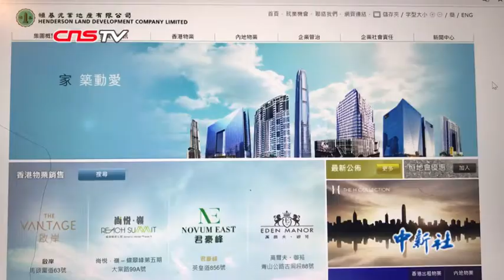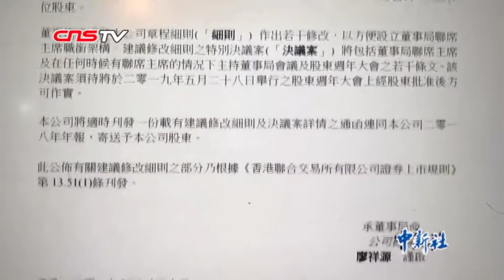香港地产富豪李兆基拟退休 将交棒两子共掌集团业务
3月20日，香港恒基兆业地产主席李兆基宣布准备退休。 恒基地产发出公告称，李兆基因年事已高，考虑退任主席及总经理，交棒予两名儿子李家杰及李家诚出任联席主席及总经理，接管恒基系总市值逾5000亿元的生意王国，自己则保留恒地董事职务。